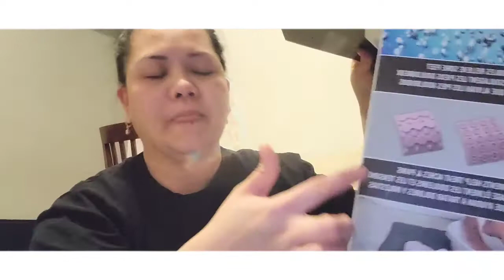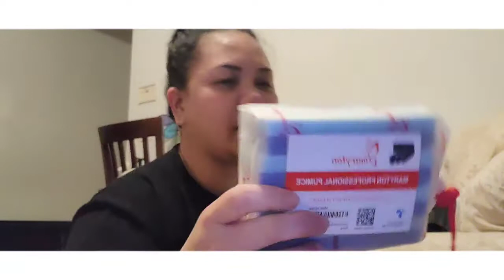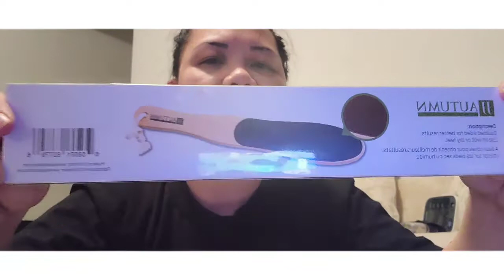UNBOXING HOMEDEMICS FOOTSPA & accesories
2  "it's fair use" No copyright is claimed and to the extent that material may appear to be infringed, I assert that such alleged infringement is permissible under U.S. and Philippine copyright law.If you believe material have been used in an unauthorized manner, please contact the poster.
3. This video is not associated with any company or products mentioned on the video.
4. No intention to infringe photos or audio used in this video

FAIR-USE COPYRIGHT DISCLAIMERc